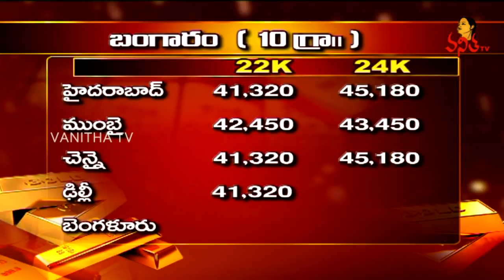Vanitha News Highlights | 12 - 03 - 2020 | Vanitha Latest News | Vanitha TV Live